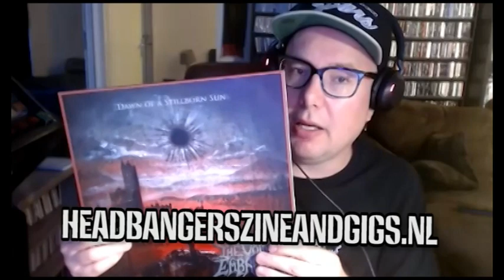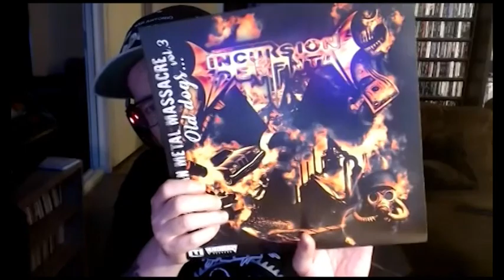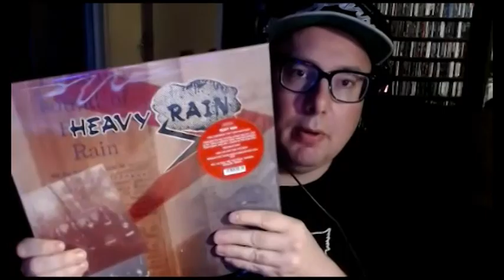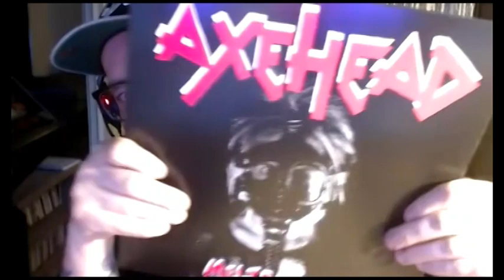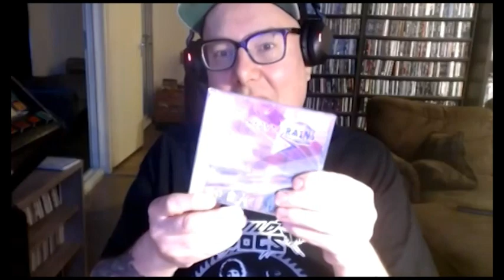marco van empel on US METAL TV PODCAST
heavy metal marco spandex,marc headbanger a dear friend visits us via zoom today   visit his site
headbangerszineandgigs.nl